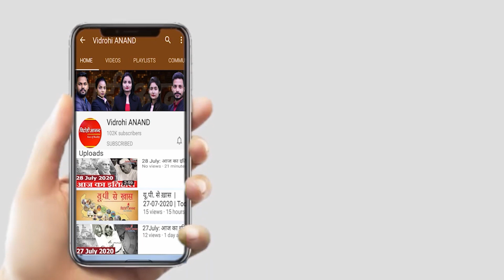Lucknow : E Acharya App से बच्चों का भविष्य होगा उज्जवल